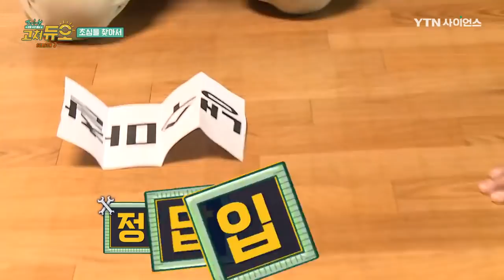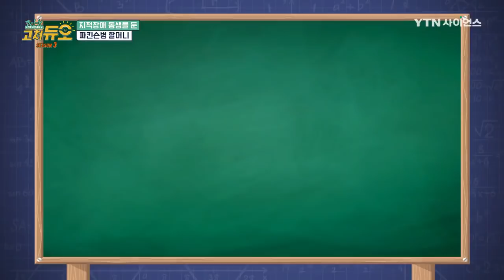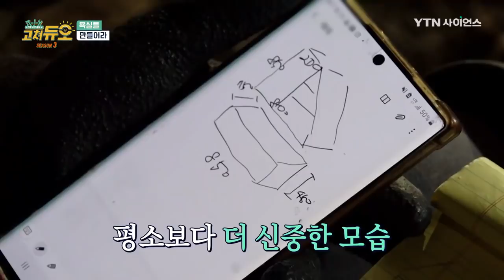[고쳐듀오 시즌3_1회] 초심 되찾을 특효약(?) 맞고 시~원하게 시작한 시즌3!! 범상치 않은 스케일의 수리를 도와줄 노란 조끼의 천사와 아쿠아맨 등장! / YTN 사이언스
드디어 시작된 (고쳐듀오) 세 번째 시즌!
그런데 마치 첫방송 같은 이 기분은 왜일까?
고쳐듀오 터줏대감 추억 강제 소환하는 이곳은 대체 어디?

묘하게 익숙한 풍경 구경하며
방울방울 피어나는 추억팔이도 잠시!
초심을 잃을 수도 있는(?) 고쳐듀오를 기다리는
 THE 뜨거운 미션!

초심 되찾기 특효 처방의 행운은 누구에게 돌아갈 것인가?

특효약 한 방에 초심으로 돌아간 고쳐듀오!

그들이 만날 신축년 첫 의뢰인 과연 누구일까?
몸이 점점 굳어가는 파킨슨병을 앓는 누나와 몸만 자라버린,
지적장애 동생이 함께 사는 집!

집 안팎을 뒤덮은 쓰레기와 잡동사니!
건강마저 위협하는 곰팡이 가득한 벽!
욕실은커녕 화장실조차 온전히 사용할 수 없는 열악한 환경!

범상치 않은 스케일에 긴장하는 고쳐듀오 4인방!

그때, 어디선가 들려오는 구원의 종소리!
백의의 천사? No! 노란 조끼의 천사!

고쳐듀오를 위해 선뜻 달려와 준 천사들과 함께 하는
새해 첫 대규모 프로젝트!

과연, 이 집은 어떻게 변화할 수 있을까?

💡 TV채널 번호 안내
U+ 25번 / SKYLife 126번 / KT 175번 / SK Btv 262번
(기타 케이블 방송은 홈페이지 참고)